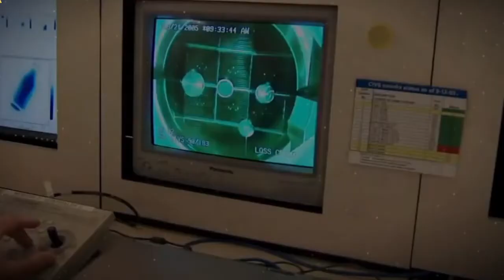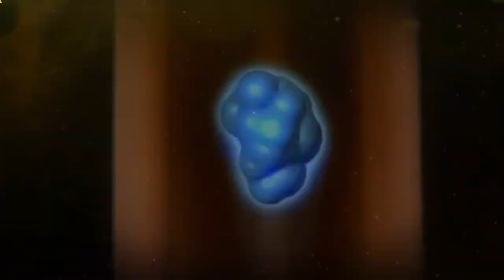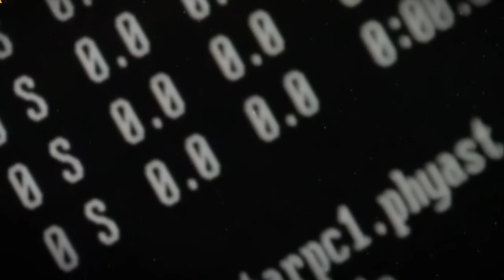Inside Jupiter | Mysteries Uncovered | New Documentary